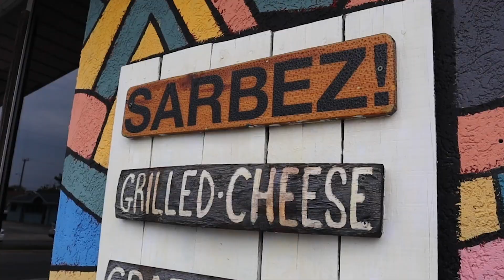Sarbez! | Grilled Cheese,Craft Beer, Arcade, Live Music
Sarbez is located in St. Augustine and is one of the most unique places we have seen! This place is action-packed with games, arcade, grilled cheese, beer, and more! Their grilled cheese menu seems endless, craft beer both local and non-local, and arcade full of games like pac-man, pinball, racing, and more. They also hold live music and events. We recommend checking it out!